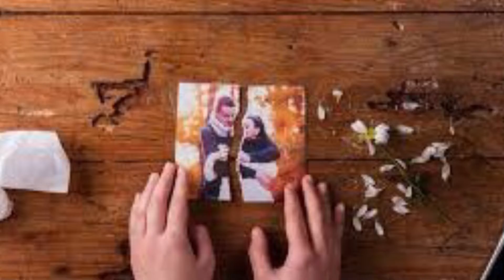Предатель по знаку зодиака/гороскоп/астрология/всё о знаках зодиака